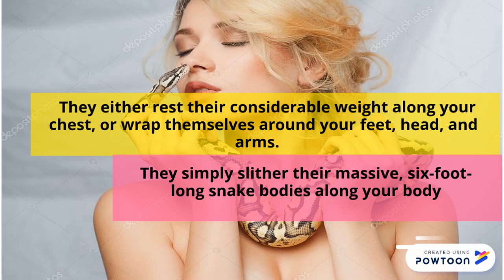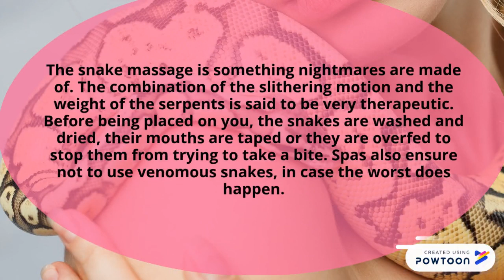SNAKE MASSAGE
SUPPORT MY ASSIGNMENT-- Created using Powtoon -- Free sign up -- Create animated videos and animated presentations for free.  PowToon is a free tool that allows you to develop cool animated clips and animated presentations for your website, office meeting, sales pitch, nonprofit fundraiser, product launch, video resume, or anything else you could use an animated explainer video. PowToon's animation templates help you create animated presentations and animated explainer videos from scratch.  Anyone can produce awesome animations quickly with PowToon, without the cost or hassle other professional animation services require.